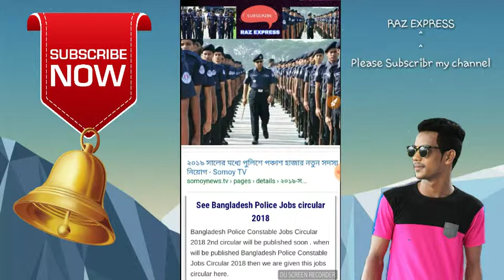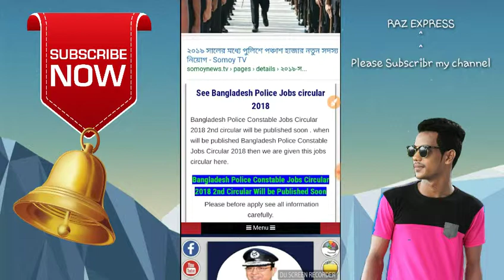বাংলাদেশ পুলিশ কন্সটেবল নিয়োগ ২০১৮ ( দ্বিতীয় ব্যাচ)।জেনে নি কবে হতে পারে।??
ভিডিওটি দেখার জন্য সবাইকে অনেক অনেক ধন্যবাদ।